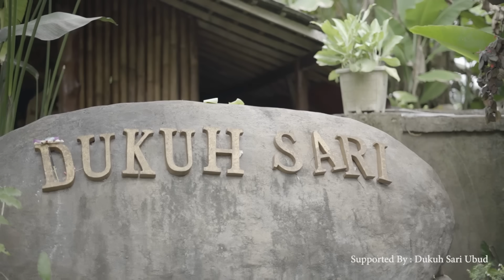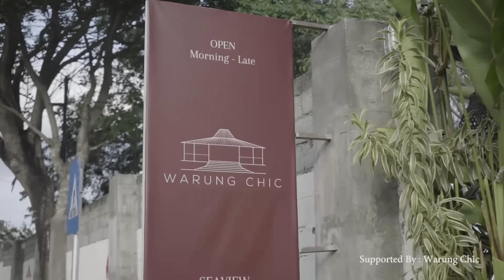DEMEN MEMITRA - SEMAYA KOPLO (Official Video Music)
SEMAYA KOPLO - DEMEN MEMITRA

Sebuah lagu yang menceritakan seorang cewek yang tidak cukup dengan satu cowo tetapi tidak semua cewe yang punya sifat seperti itu.

Yang dibawakan oleh Grup Band SemayA KoplO dengan :

Judul : Demen memitra
Art     : Semaya Koplo
Cipt. : SemayA Koplo
Arr.   : SemayA KoplO/Mang Dik
Recording Music : Gus Lendjoe
Video Clip : Adi Braya

Contact Person :
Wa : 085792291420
IG.  : Semaya Koplo_Official
Fb. : Semaya Koplo

Semoga terhibur salam kami semaya koplo woha woheeeee🔥🔥

Noted : Dilarang keras mengupload ulang dan meremix Lagu tersebut tanpa izin dan sepengetahuan kami !!!